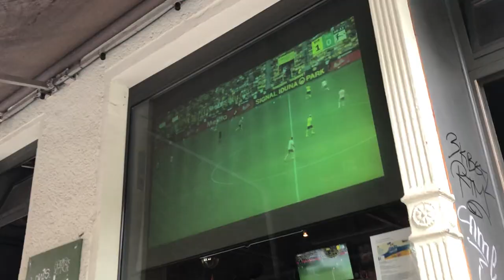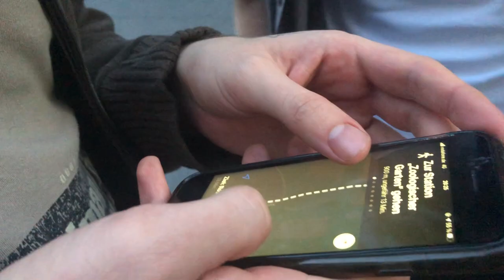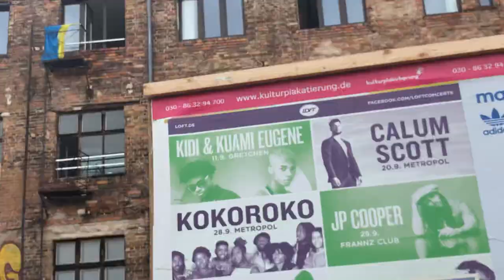5 Tage BERLIN VLOG #2